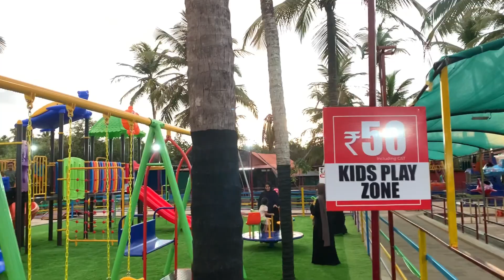Travel vlog | In a cloudy Day |silent vlogger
This vlog is about my beautiful experience of outing